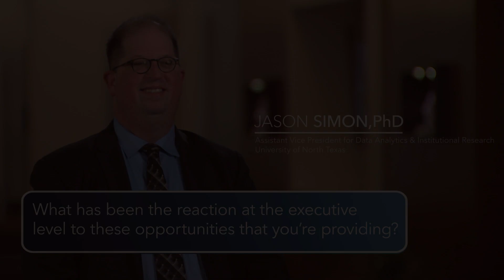Jason Simon | Reactions from Executive Leadership to Analytics | UNT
Jason Simon Ph.D., Assistant Vice President for Data Analytics and Institutional Research, at the University of North Texas (UNT) shares the reactions from executive leadership to analytic and the opportunities he is providing.

Jason Simon explains the reactions from leadership and how they are now seeing the power of bringing people together to ask big questions by leveraging their data and analytics in new ways. With this new approach, they are going to make a big impact on the students that they serve.

Bio: Jason Simon is Assistant Vice President for Data Analytics and Institutional Research at the University of North Texas. In this capacity, Simon leads an enterprise-wide data warehouse and analytics program that brings together data sources across the entire campus. Over his 20+ year career, he has led teams in advancement, student affairs, academic affairs, and finance and administration.

Read these assets to learn more about building an analytical culture for success:

See the full story on the University of North Texas and how their strong data focus provides the foundation for student and university success.

This whitepaper can help you learn more on how the University of North Texas created a new data landscape.

Starting your own data and analytics journey? Check out these 10 tips shared by our education customers who are realizing significant value from using data and analytics

This LinkedIn article features UNT and shares how data and analytics drive student success -

Several additional education institutions share their use of data management and analytics in this whitepaper: "Data Management: The Foundation for Successful Reporting and Analytics in Education"